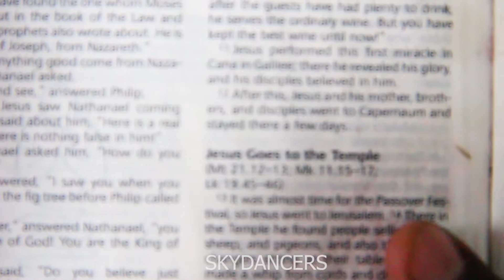REPENTANCE KENYAN PLAY - SKYDANCERS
located at Umoja2 .we are a girls group who empowergirls who can sing act and dance .Our